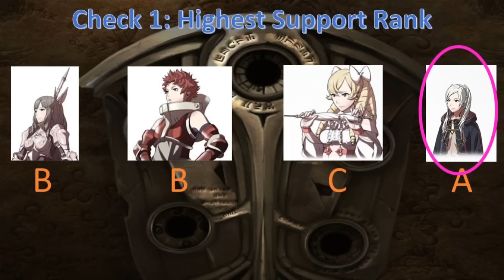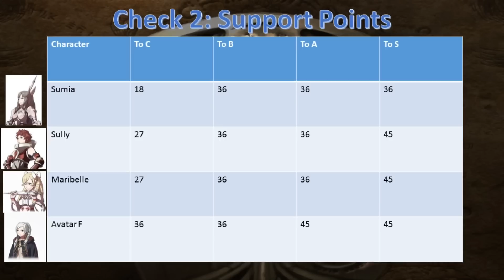Fire Emblem Awakening Playthrough: Part 19.5 - Chrom's Forced Marriage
Just one mechanic I want to cover in-depth before we move on. Hopefully this explains everything you need to know about how the game handles things in Chrom isn't married by Ch 11. Of course, the optimal stuation is still to get him an S Support before now (unless you're marrying him to Olivia).

(WARNING: Shipping wars in the comments!)